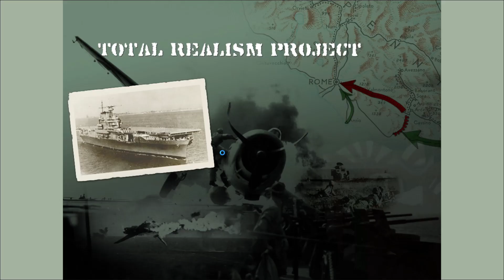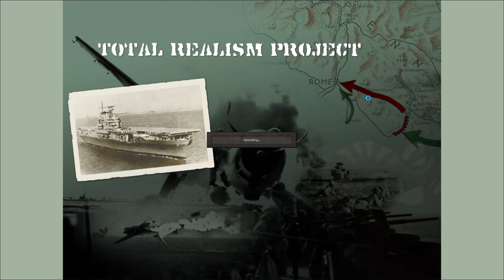Strategic Command War in Europe TRP-Mod EP 5 [Allies] OldCrowBalthazor vs Duedman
Total Realism Project Mod for Strategic Command War in Europe
Episode 5 Oct 15, 1939 "France Reinforces"
                                                            WiE-TRP HOUSE RULES

1)  No War Dec of USSR before April 1941 unless USSR mobilization reaches 90%

2)  No Allied ships may ever use Kiel Canal. Allied land units may land and block.

3)  No German attack on Low Countries till April 1940

4)  Strategic Bombers can only attack a resource 1 time per turn. They may attack 2x
 otherwise.

5) Finnish units may not enter any land hexes south of Riga-Moscow-Perm line. Finnish unit    can enter anywhere in Norway and Sweden.

6) No Hungarian units may enter Rumania before Barbarossa if German DC 2nd Vienna Award                                                grants Hungary the Romanian part of Transylvania
No Rumanian units in Hungary before Barbarossa if German DC 2nd Vienna Award grants Hungary the Romanian part of Transylvania.

7) No Allied 'Scando Gambit' on Oslo, Norway or Copenhagen, Denmark while those
 two countries are neutral and or until France falls.

8) Special Forces/Marines special rule. Once amphibious landed SF units may reload by finding a port or wait 5 turns from a non port coastal hex.

9) No Diplo into Majors

10) No Diplo in the Balkans until Barbarossa started

11) No Allied blocking of Gibraltar travel hexes (can put ships all around them but not right onto them)

12) Italian Navy is restricted to the Med until they are at war. Italian transports can go out if they are destined for Abyssinia (Ethiopia) and go straight there while Italy is neutral. No spotting with them.